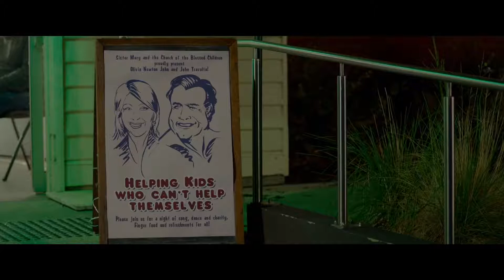The Very Excellent Mr Dundee 2020 Movie Official Trailer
THE VERY EXCELLENT MR. DUNDEE sees Paul Hogan playing himself and on the brink of receiving a Knighthood for services to comedy. “Don’t do anything to mess this up”, his manager tells him. However, despite all his best efforts, the next 6 weeks sees his name and reputation hilariously destroyed.

Joining Paul is UK comedy legend John Cleese, US comedy legend Chevy Chase, the much loved Olivia Newton-John, Aussie favourites Shane Jacobson, Julia Morris, Rachael Carpani, comedy star Jim Jefferies, Die Hard’s Reggie Vel Johnson, Seinfeld’s Wayne Knight with many big international stars also joining the fun with surprise appearances.